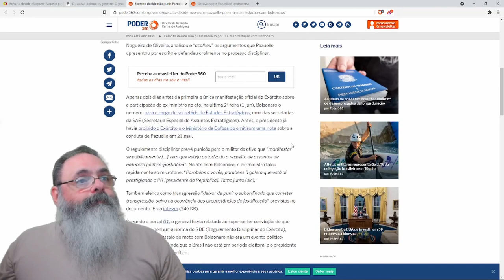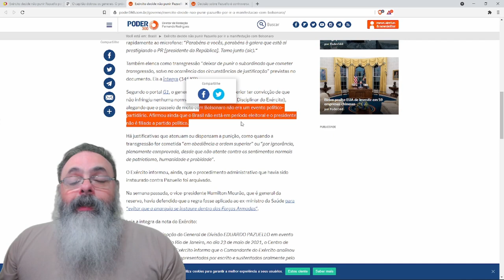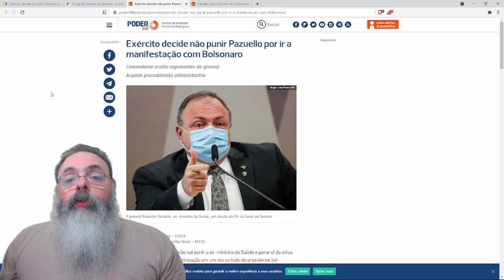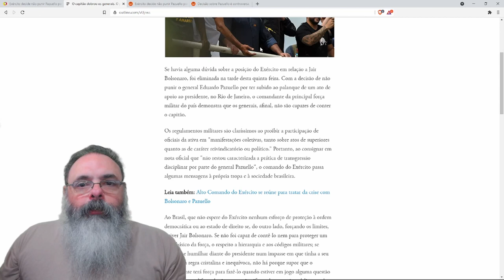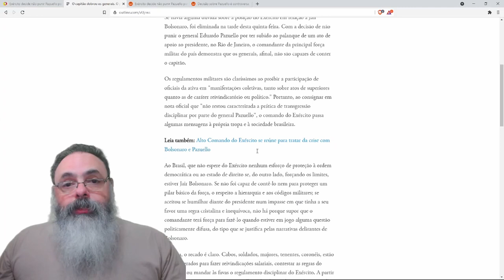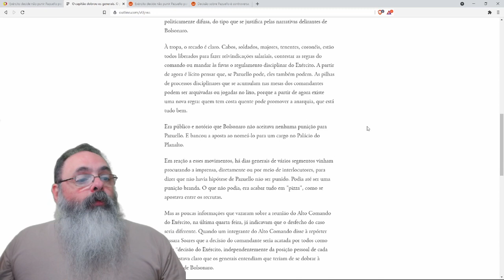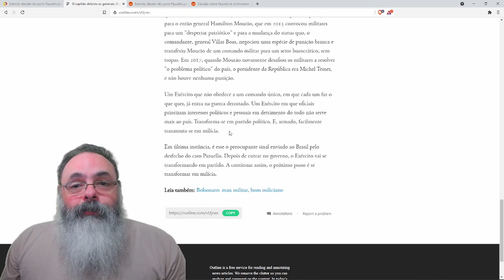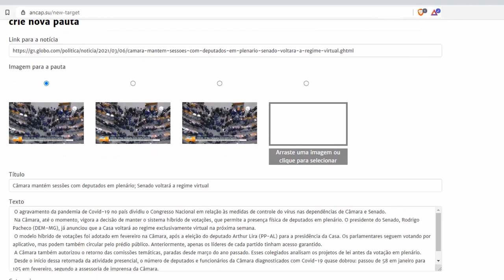Exército arquiva investigação sobre Pazuello sem punição. Esquerda fala em "quebra de hierarquia"